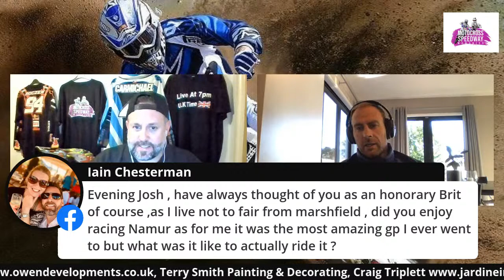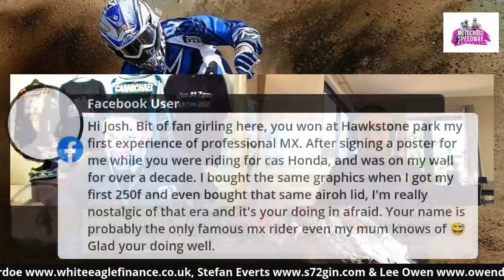Live with Josh Coppins…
Live interview with New Zealand Mx Legend Mr Josh Coppins... will be with Lee Ashby of Motocross & Speedway Memories from 7pm UK time live. Ask your questions live to this legend from our Facebook group and page or YouTube channel, or our twitter. See you then.